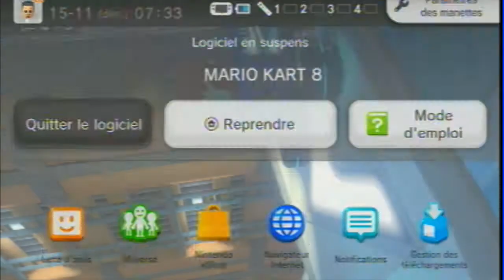Mario Kart 8 - Coupe Carapace 50ِِِcc - Mario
Je possède une licence pour utiliser le contenu de Nintendo dans cette vidéo grâce au Nintendo Creators Program. Cette vidéo n’est pas commanditée ou endossée par Nintendo, mais tous les revenus publicitaires de cette vidéo seront partagés avec Nintendo.